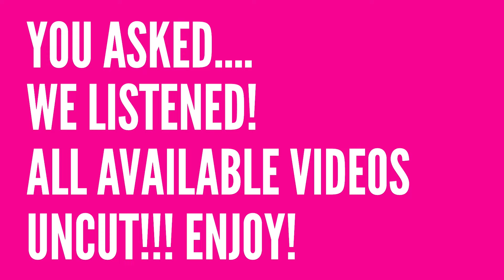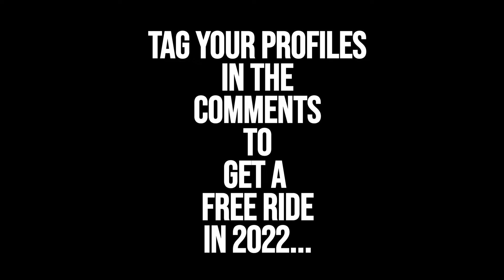Slingshot Ayia Napa Uncut! September 15th Part Six.